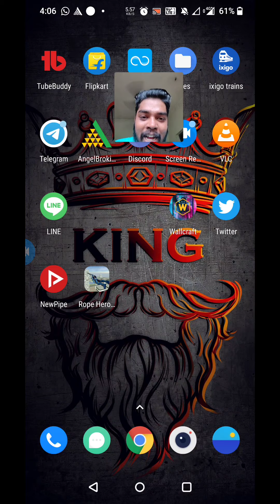IDLE MAFIA BEST TEAM TO FIGHT WITH 💪🏻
IDLE MAFIA ANDROID STRATEGY OFFLINE GAME The grittiest idle mafia simulation game out there!

Manage insidious businesses, gather talented Capos to carry out your bidding, and occupy new territory through any means necessary.

- Do what you want: take protection fees, rob anyone, fight on the streets... Be a benevolent leader or a ruthless crime lord. Who you steal from and what you steal is all up to you!
- Make tons of money: set up casinos, gentlemen's clubs, or even an adult studio empire! You'll need cash businesses to keep things running smoothly.
- Grow from a no-name gang into an international crime syndicate: from stealing to kidnapping, nothing is off limits unless you say so.
- Expand your territory: occupy streets and cities to build your own Mafia empire. Tear down those who stand in your way, and recruit loyal followers to your cause.
- Collect Capos: infamous criminals from around the world with special abilities that set them apart. Whether it's a horde of robot ninjas or luchadore accountants, become a force to be reckoned with!
- Idle Cash: you're the boss here - sit back and enjoy as your loyal minions handle all the dirty work. Behind every successful fortune is a crime!

1. Subscription options
In our game we have a subscription option:
- Monthly Mafia Club Membership subscription for $4.99. It removes all ads, unlocks fight speed x6 and unlocks autofill for the Bounty List. Also the subscription provides 60 Diamonds on a daily basis. (Price may vary depending on your location)

2. Subscription renewal

3. Canceling subscription
You can turn off the auto-renew for the subscription whenever you want to through iTunes. Check When your current subscription period expires, you will be unsubscribed. The current active subscription period can not be canceled. After your subscription expires, you will no longer be able to use the features of Mafia Club Membership.